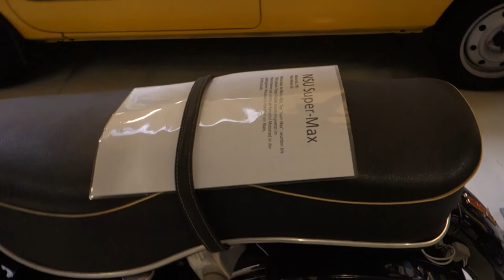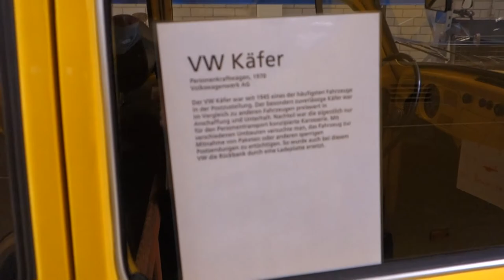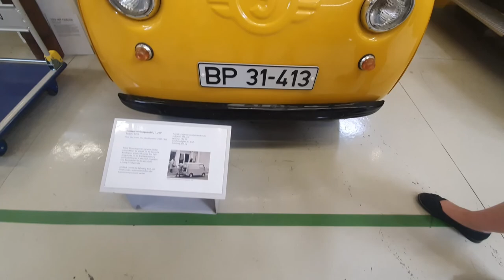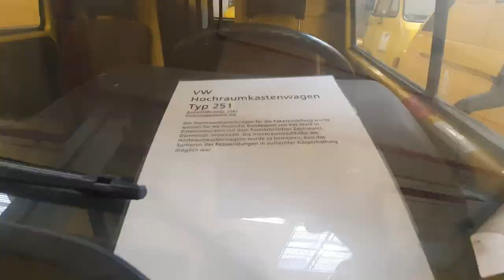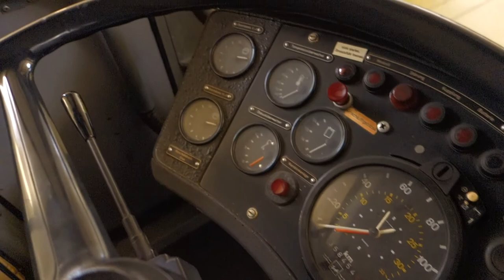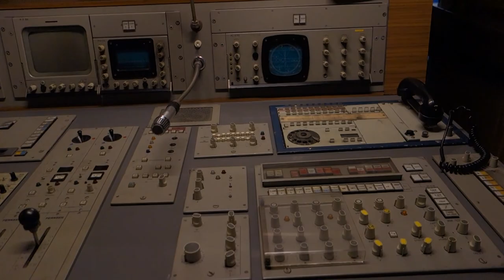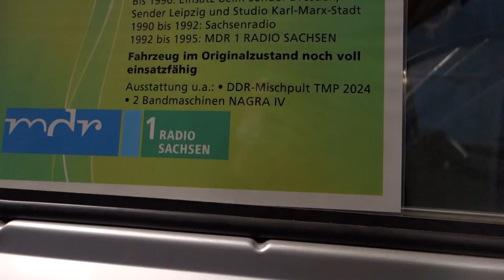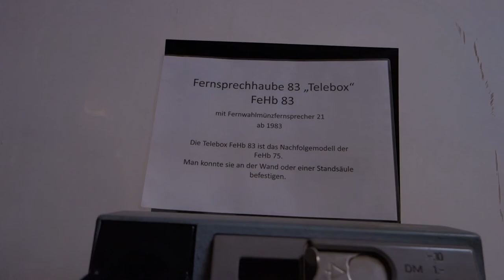Post Treffen + Museum in Frankfurt am Main! RoadTrip Ds Garage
Posttreffen + Museum in Frankfurt am Main! RoadTrip Ds Garage

Guten Tag,

auf DS Garage zeige ich euch alles was man Privat mit wenig Mitteln aus einen Auto machen, wie man es Reparieren kann.. oder wir Besprechen uns in einen Livestream über Themen Rund ums Auto oder wir Zocken mal zusammen  zur Abwechslung Forza, Warzone oder ähnliches
Meine Videos kommen in der Regel alle 2-3 Tage!
Das heisst ich Filme Alles selbst und Schneide dies auch. Ich möchte Zeigen das man NICHT eine Kamera für 1.000Euro braucht geschweige sonstiges Teure Ausrüstung, Weniger ist da mehr! Gern Fragen stellen wenn was unklar ist!

Viel Spaß beim an schauen meiner Videos!